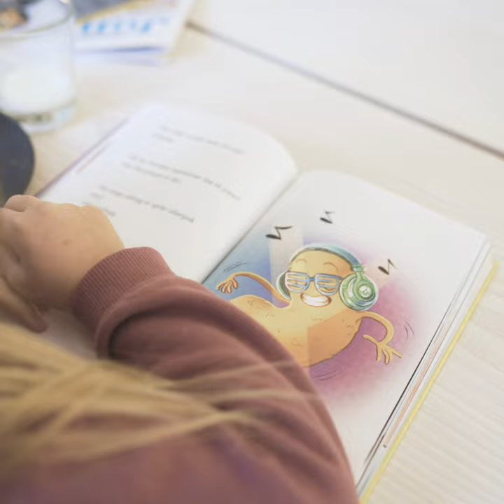Leseløve: Lettleste bøker som skaper leselyst og leseglede hos barn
Leseløver er enkle og populære lese selv-bøker, med tre nivåer tilpasset leseferdigheten til barnet. Fra bøker til de som akkurat har begynt å snuse på bokstavene opp til de som stolt har lest sin første hele bok!